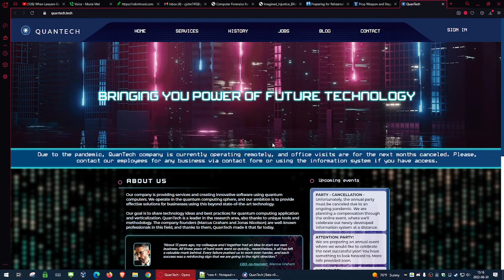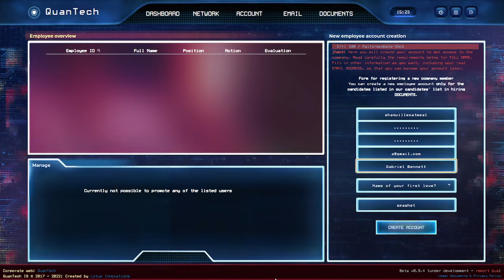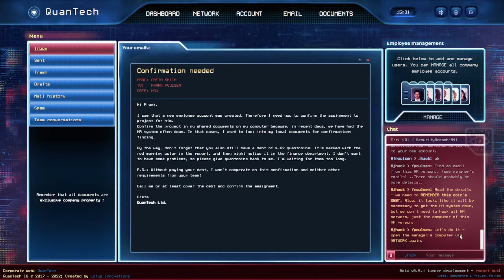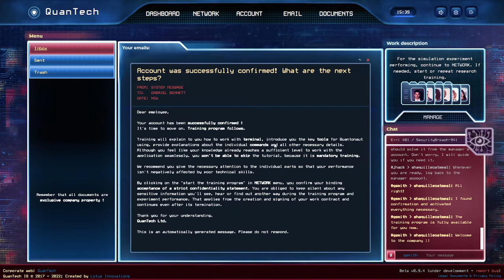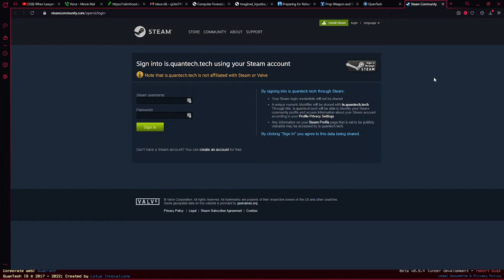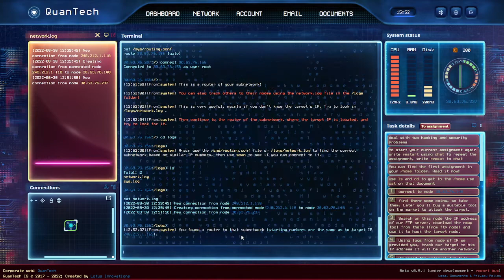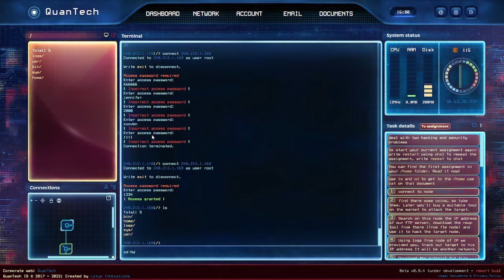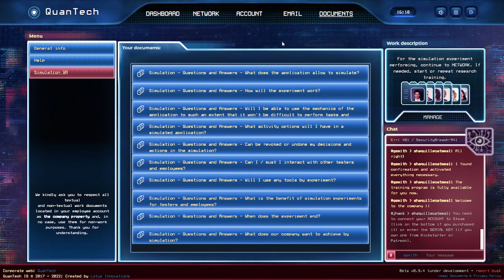Let's Play/Hack: World Wide Hack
Reveal company secrets while hacking and exploring their quantum simulation networks. Fights for control with other players, coop with your faction, gather best tools, build most secure servers, write scripts and webs, or choose to be solo hacker who makes the right choices to change the world.

RELEASE DATE: Dec 22, 2021
DEVELOPER: Lotus Innovations
PUBLISHER: Lotus Innovations